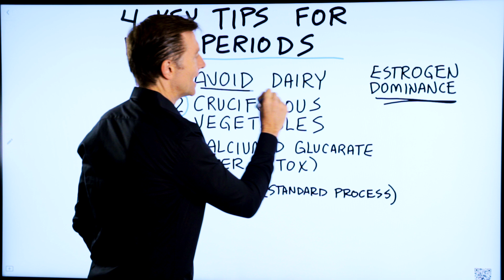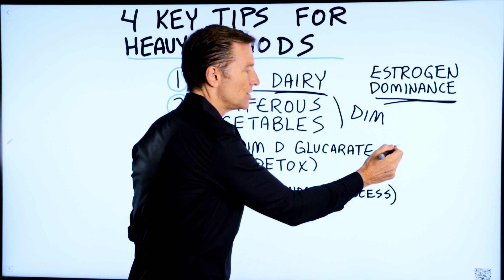The Best Tips for a Heavy Period (Menstrual Cycle) – Painful Periods – Dr.Berg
Ease your menstrual cycle with these tips for a heavy period.

Timestamps:
0:00 What to do for a heavy period
0:10 Heavy period causes
0:28 Remedies for heavy periods

In this short video, we’re going to talk about how to deal with heavy periods. This could be an estrogen dominance situation. If you take birth control pills or are on some type of estrogen, or you consume a lot of soy, you may want to find an alternative. These things could be contributing to too much estrogen.

4 key tips for heavy periods:
1. Avoid dairy
Dairy can increase estrogen.

2. Consume cruciferous vegetables
Cruciferous vegetables are anti-estrogenic. Consuming either a concentrated cruciferous vegetable product called DIM, or cruciferous vegetables themselves could help balance estrogen.

3. Take calcium D glucarate
This product may help detoxify the liver. In the liver, there are certain enzymes that are constantly balancing estrogen. Calcium D glucarate could help those enzymes work better and may help lower estrogen dominance.

4. Ovex (standard process)
This product called could help with heavy periods, and support the ovaries.